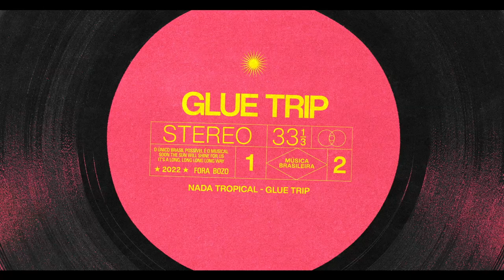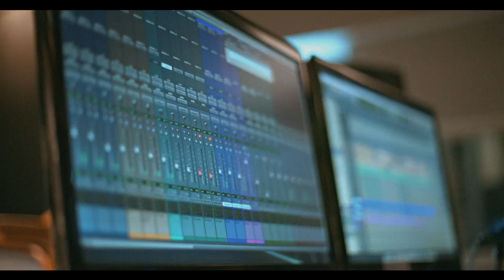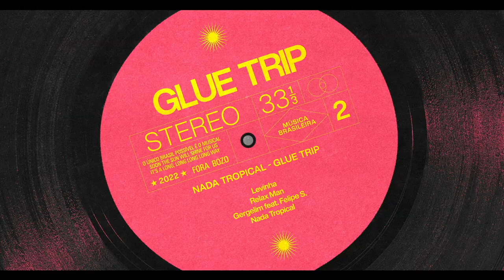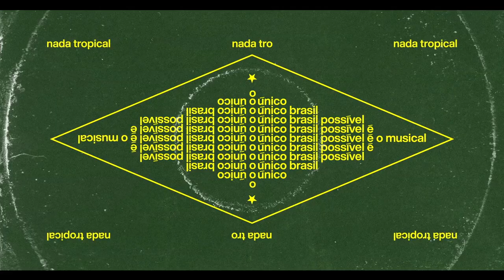Um Documentário Nada Tropical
Presente, passado e futuro. Esta pode ser a melhor definição para o "Nada Tropical", terceiro álbum de estúdio do projeto Glue Trip. Nele, há referência -- e reverência -- a grandes artistas que não só moldaram, mas influenciaram os caminhos da banda até aqui.

“O único Brasil possível é o musical” canta Lucas Moura, líder da Glue Trip, na faixa que dá nome ao disco. Esse é um sentimento que aflora quando os músicos revisitam os discos que formaram suas personalidades como artistas. Marcos Valle, Cátia de França e Arthur Verocai são só alguns entre tantos que fizeram abrigo para amortecer tantas notícias ruins da onda de caos que avançou pelo Brasil.

Equipe no set:

Direção: Rudá Melo
Câmeras: Renato Piri, Rudá Melo
Som Direto: Rangel Oliveira
Gifs: Átilas

Equipe de pós-produção:

Montagem e Edição: Shay Peled
Colorimetria: Rudá Melo
Motion: Rangel Oliveira
Finalização e SFX: Átilas
Animação dos Clipes: Daniel Vincent

Ficha técnica do disco:

Direção criativa: Lucas Moura
Produção Musical: Zé Nigro e Lucas Moura
Produção Executiva: Lucas Moura
Engenharia de Som: Fernando Rischbieter, Pedro Vinci e Zé Nigro
Mixagem: Rodrigo Funai
Masterização: Maurício Gargel
Todos os instrumentos e vozes gravados nos estúdios: Matraca/YB Music (SP), Estúdio Navegantes (SP), Estúdio Cia dos Técnicos (RJ), Estúdio Casa das Máquinas (BA) e Homestudio Glue Trip (SP)
Gravações Adicionais: Zé Nigro e Lucas Moura
Arte da capa: Bruno Borges aka Penabranca
Fotos do encarte por banda, Zé Nigro e Melissa Fontenele
Glue Trip são João Boaventura, Lucas Moura, Pedro Lacerda e Thiago Leal

O único Brasil possível é o musical